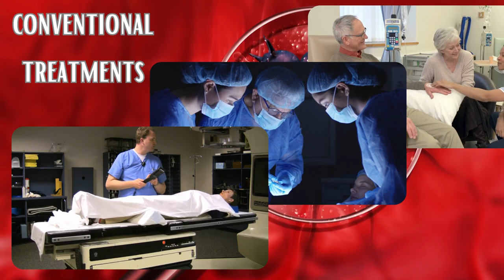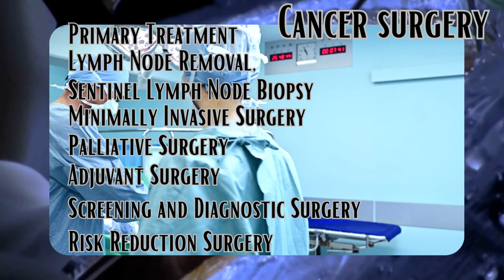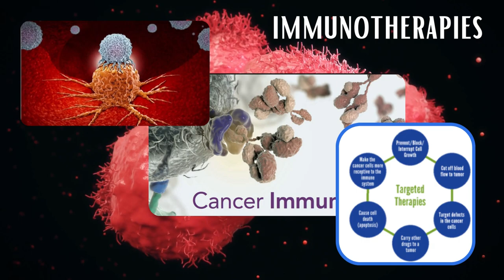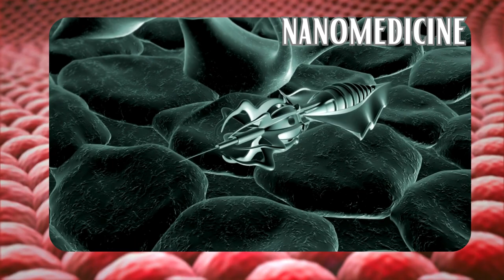Empowering Patients: Global Advances in Cancer Treatment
In this video, we'll be discussing some of the most recent global advances in cancer treatment. From new insights into treatment to new ways to fight cancer, this video is packed with information that will help empower patients and improve their quality of life.

Cancer is a complex and challenging disease, but with the help of advances in medical science, patients are beginning to fight back with new tactics and strategies. In this video, we'll discuss some of the recent global advances in cancer treatment and how they can help empower patients and improve their quality of life.